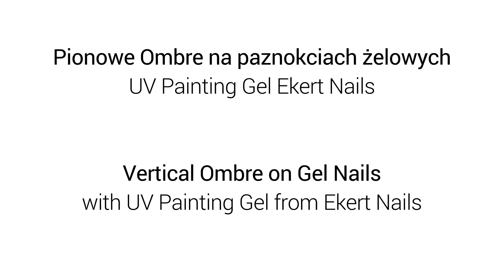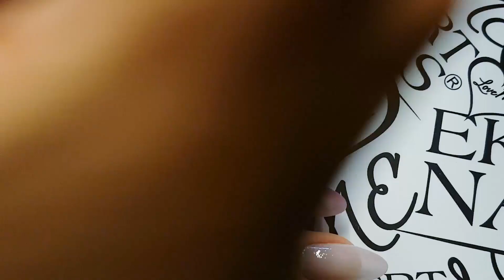PIONOWE OMBRE NA PAZNOKCIACH ŻELOWYCH (PAINTING GEL EKERT NAILS)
Pionowe ombre na paznokciach żelowych. Idealne paznokcie na wakacje, lato :) Linki do produktów poniżej: